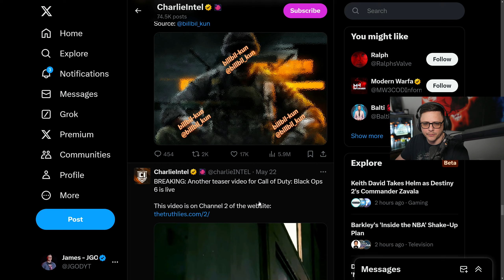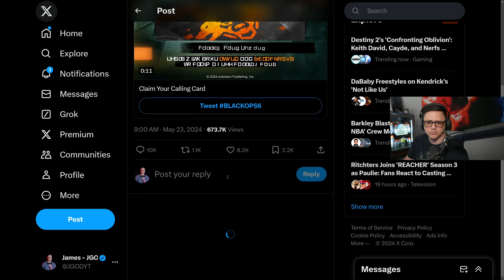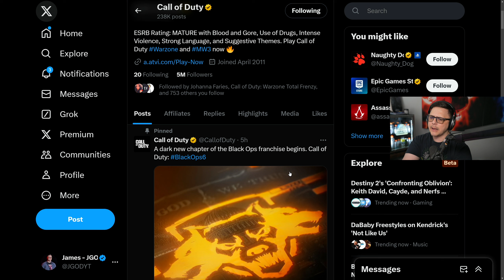BLACK OPS 6 Confirmed + Reveal Announced...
2nd Channel: @morejgod

Partner Discounts Using Code "JGOD":
Gfuel Energy Products: